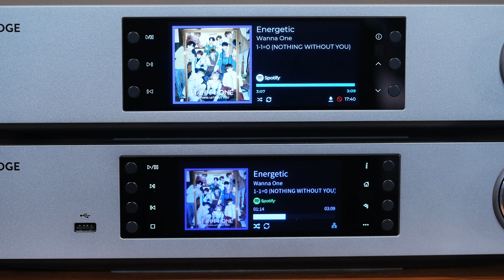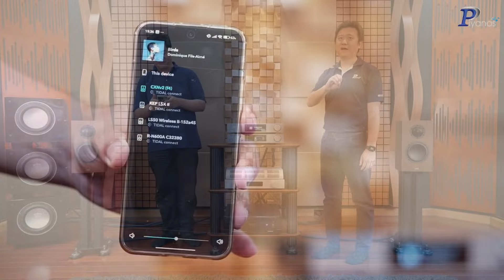แกะกล่องลองฟัง Cambridge Audio CXN100 ที่แรกในโลก